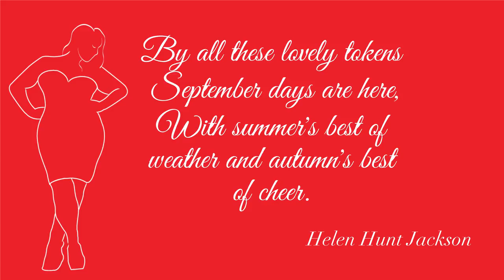Plus Size Shopping Guide | Fall Fashion Trends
Find yourself flipping through the current issue of your favorite magazine or scrolling down your go to fashion blogs and wondering where you can those latest fashion trends in your size & budget? Hard time seeing yourself in the color or print or the season? No words Nadia from FullStyle is here with a plus size guide to some of this season's  fashion trends. Get your cards ready, because you are about to do some shopping. You can thank us later!

The Madison Pant in Burgundy
By ModCloth

Women's Plus Size Sleeveless Knit Corduroy Zipper Front Dress - Wild Fable

Acer cupro set in Red Medallion Universal Standard
Pajama Style Chic Top & Bottom

Women's Plus Size Polka Dot Short Sleeve Cropped Pajama Shirt - Who What Wear  Target
 Wide Leg Smoked High Waist Culottes

ASOS DESIGN Plus regular fit baroque chain print shir

Twitter. @fullstyleinc